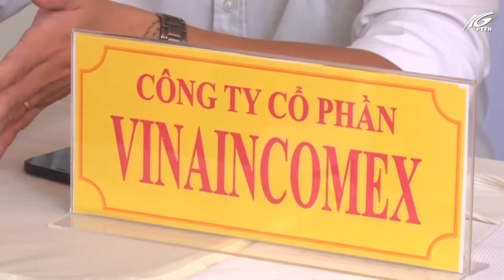Phiên giao dịch việc làm tại Phú Quốc thu hút gần 1.000 lao động tham gia | THKG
Sáng nay (30/6), tại Thành phố Phú Quốc, Trung tâm Dịch vụ việc làm Kiên Giang phối hợp với Phòng Lao động - Thương binh và xã hội thành phố Phú Quốc, Trung tâm Dịch vụ việc làm các tỉnh khu vực Đồng bằng sông Cửu Long tổ chức “Phiên giao dịch việc làm” trực tuyến và trực tiếp cho sinh viên sắp ra trường, lao động đang hưởng trợ cấp thất nghiệp và người lao động có nhu cầu tìm kiếm việc làm tại thành phố Phú Quốc năm 2022.